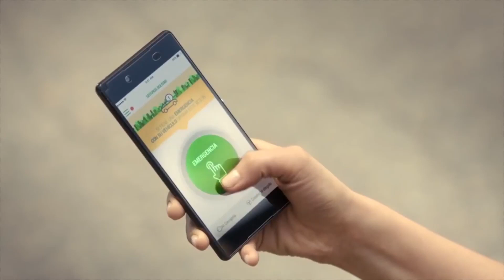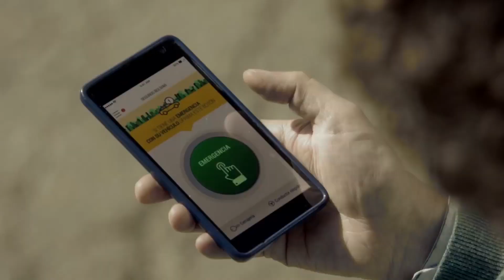Seguros Bolívar | Comerciales nueva App | Aplicación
En cualquier momento usted podrá contar con nosotros, oprima el botón verde de nuestra App Seguros Bolívar y resolverá sus inconvenientes en un abrir y cerrar de ojos.

Viaje tranquilo. Sin importar dónde esté, podrá solicitar asistencias para su vehículo con solo oprimir un botón.

Para obtener este seguro; comuníquese a la línea gratuita #322 desde su celular y recibirá más información por parte de nuestros asesores.